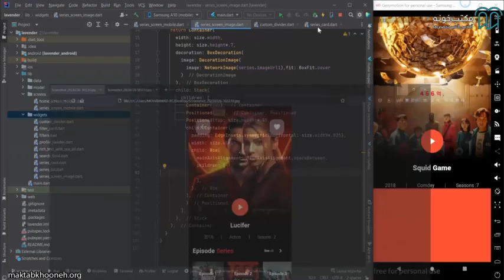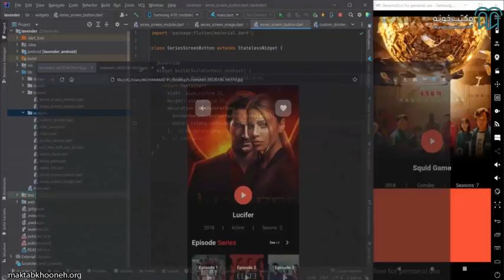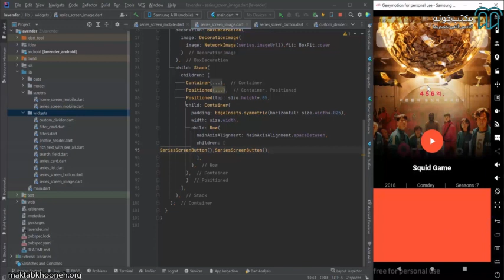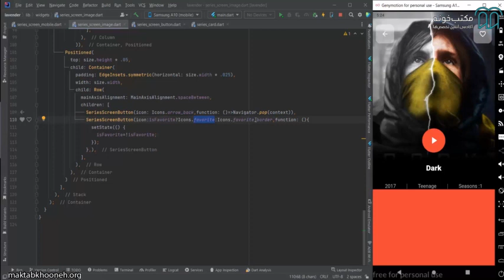آموزش برنامه نویسی رابط کاربری UI در فلاتر قسمت ۹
دوره آموزش رابط کاربری (UI) در فلاتر به طراحی واسط کاربری‌های پیشرفته با فلاتر بصورت کاربردی پرداخته و نیازهای واقعی طراحی رابط کاربری اپلیکیشن و وب‌سایت هارا برآورده می‌کند.

استاد: محمد سنچولی

برای مشاهده آموزش برنامه‌نویسی رابط کاربری (UI) در فلاتر در مکتب‌خونه از طریق لینک‌ زیر وارد شوید